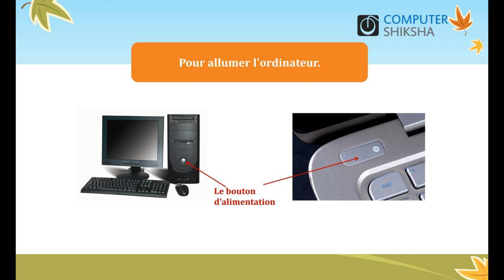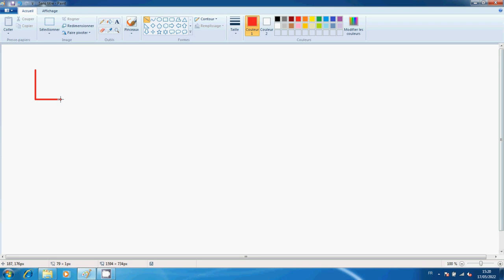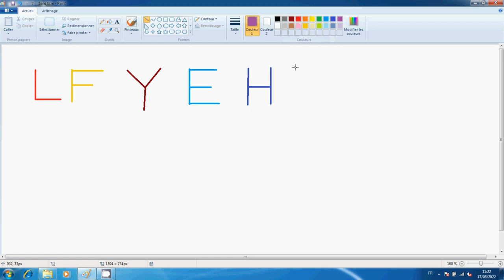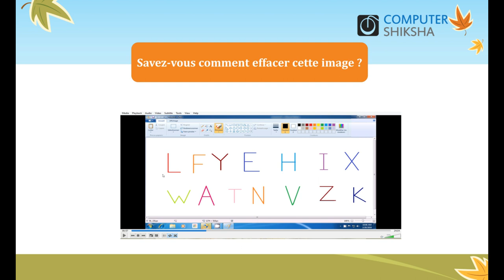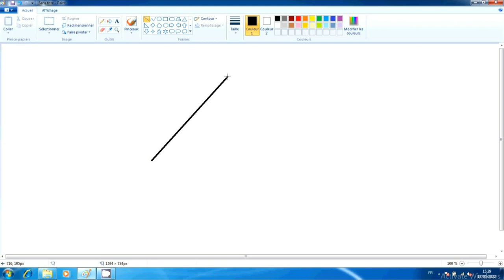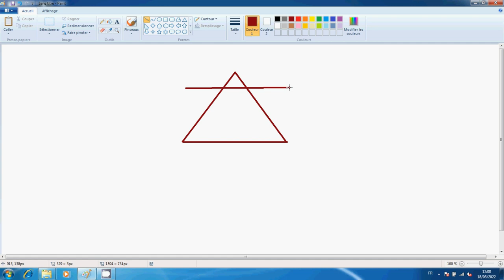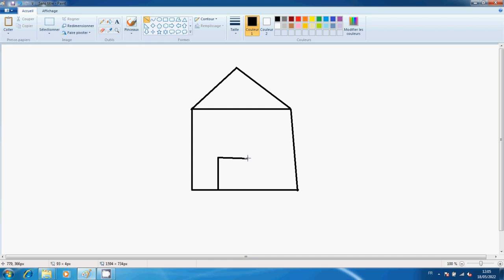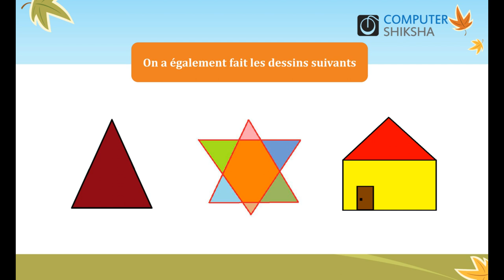French Video Paint Class 6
Ouvrez votre ordinateur portable/portable et allumez-le.
Comment ouvrir le fichier MS-Paint et le faire fonctionner.
Comment utiliser l'outil ligne.
Utilisation du remplissage avec la couleur.
Comment faire les alphabets Word, triangle, étoile et maison en utilisant l'outil ligne et le remplissage avec la couleur.
Comment éteindre l'ordinateur.